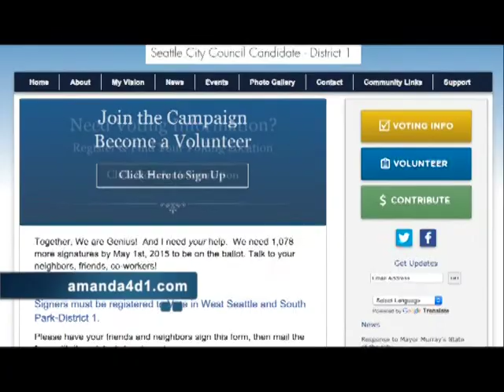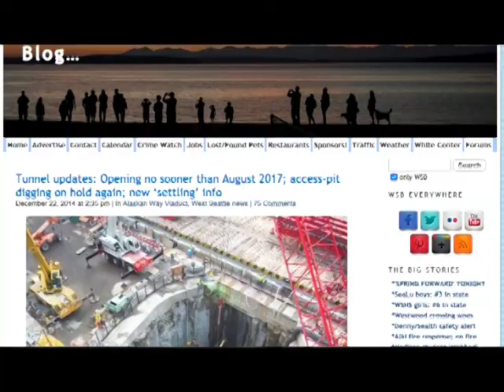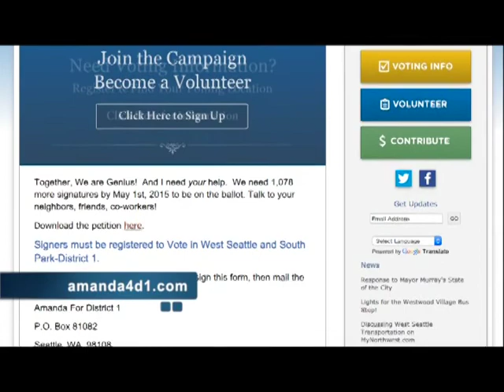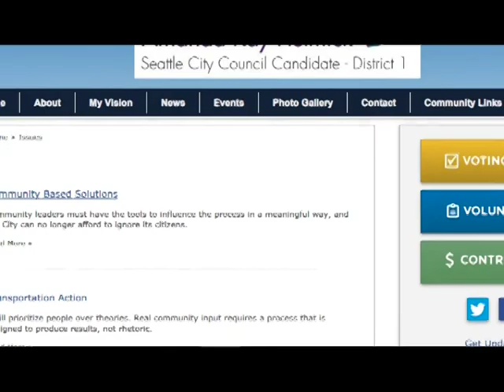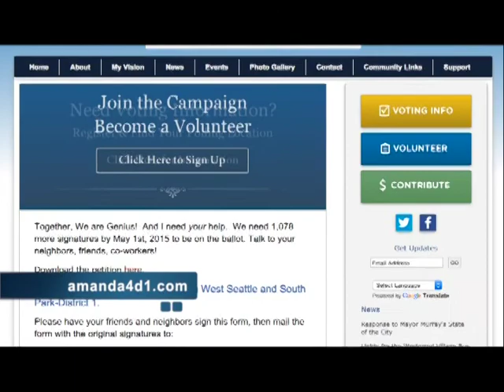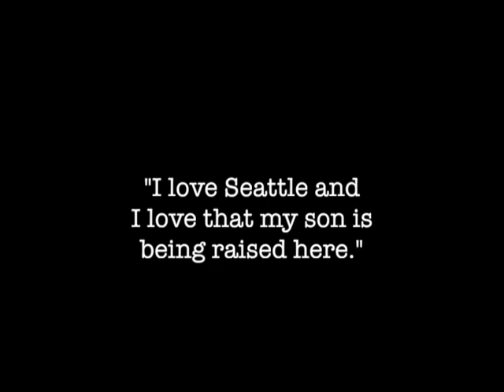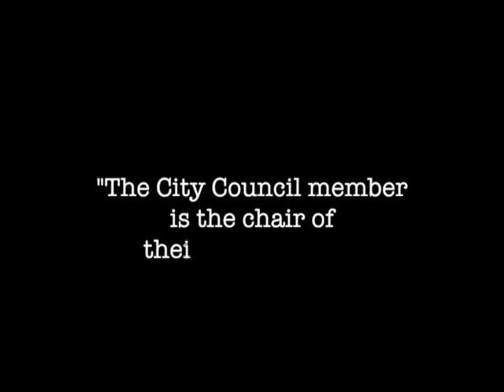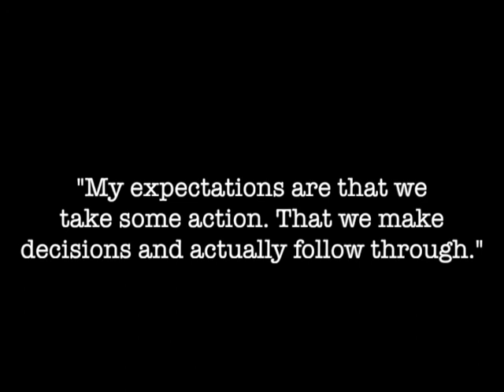Helmick Seeks Seattle Council Slot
Amanda Kay Helmick, Seattle Council candidate, discusses her community vision. District 1, West Seattle/South Park area.